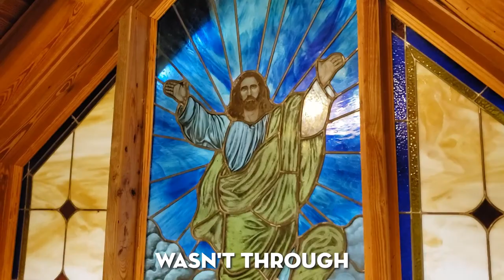The Smallest Church in America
Join me at Christ's Chapel in Townsend, Georgia, also known as: The Smallest Church in America.  At only 10 x 15 feet, with three rows of pews, and a compact pulpit built for a single minister, this tiny church might only seat twelve attendees, but it was built to hold a whole lot of prayers.

Thousands of travelers pull over while driving down I-95 and US Highway 17 to visit Christ's Chapel each year, which is open to the public 7 days a week.

The church represented a dream come true for a local grocer named Mrs. Agnes Harper who built the chapel in 1949 so that it could serve as a place of rest and meditation for weary travelers.

Although Mrs. Agnes has since passed on, local ministers still hold non-denominational services on the 3rd Sunday of each month.

This tiny church is one of the most unique and smallest landmarks along the Georgia Coast Scenic Byway, but it's had its fair share of big struggles.

The church almost went bankrupt in 1983, but the The McIntosh County Chamber of Commerce stepped in, adopted it, and committed to offering financial help when needed.

Then on Nov 28, 2015, the church was set on fire by an arsonist, destroying the inside and much of the exterior.

The devil may have sent destruction into the heart of Christ's Chapel, but the Good Lord wasn't through with this tiny church.

Donations poured in from around the world and volunteers came together to rebuild the beloved landmark. The 150-square-foot church was reconstructed and opened again to the public in April 2017.

Although it's called The Smallest Church in America, it's actually got some competition for the official title. Turns out there are tiny churches all over the USA, some that make a smaller geographic footprint.

Like the Morning Star Chapel in Elk Horn, Iowa which was built in 1951 and measures only 6 by 8 feet.

Or The Monte Casino in Crestview Hills, Kentucky which measures 6 by 9 feet and was named in 1922 by Ripley's Believe It or Not as "Smallest Church in the World."

So maybe it's not technically the smallest church in America, but that's alright.

The church is a sanctuary for the tired and weary. A place where no-one is turned away regardless of race, religion, or creed. A place where all are welcome to stop in, come together to rest, and prepare for the long road ahead... which just might be what America needs right now.